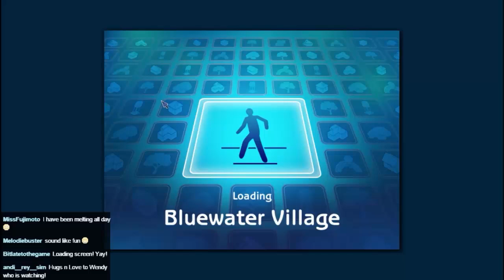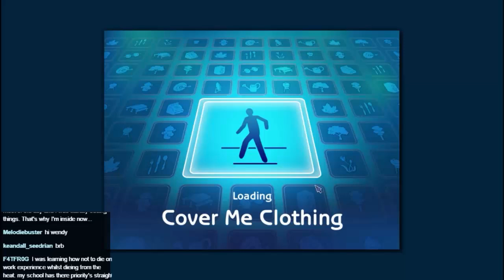The Sims 2, Episode 10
Okay, look, it was the hottest day of the year, no century, when I recorded this. Please make allowances ;)